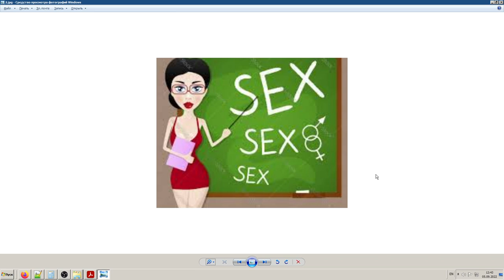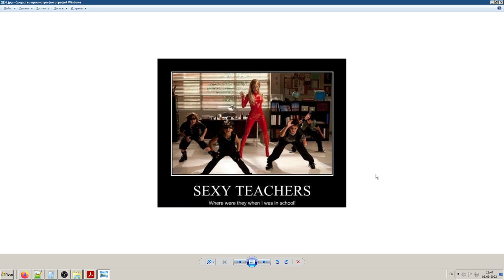"Understanding Duel" by Myrmidon - 9.Awareness of Habits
Have a nice lesson .) Be a good student and you won't be punished by a strict teacher :)
Naimlys and Pun were mentioned in this video :P
GL&HF